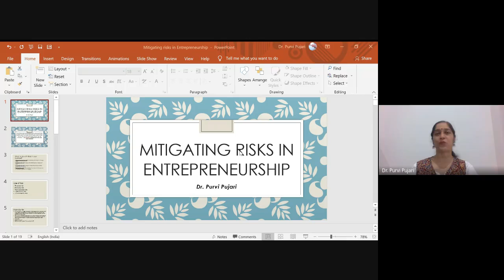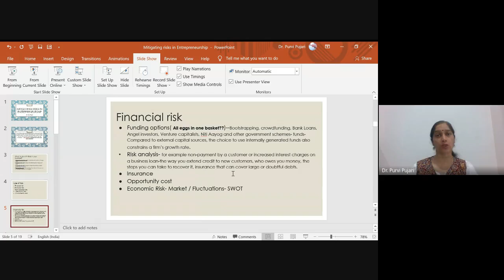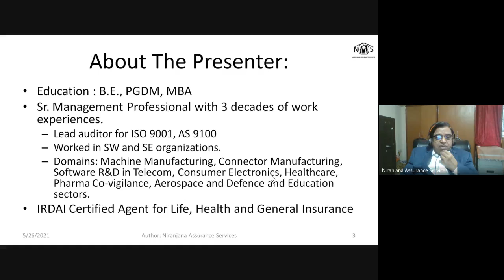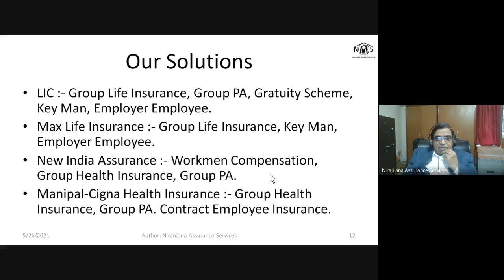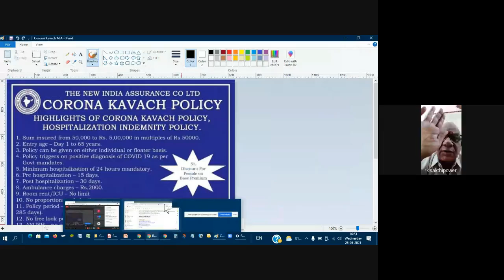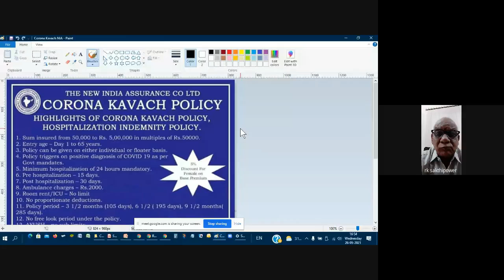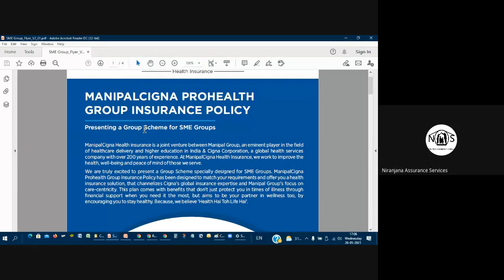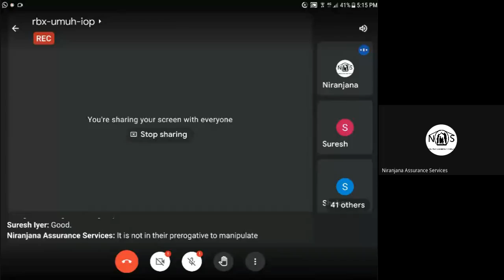Webinar Knowledge Capsule "Insurance Cover and Health Benefits for Employees"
Speaker: Shri. Niranjana KR, Management Consultant

Panelists : Dr. Purvi Pujari /Dr. Srilalitha Sagi/ Ms. Kaajal Anand / Ms. Deepashri Prabhakar / Mr. Suresh Iyer